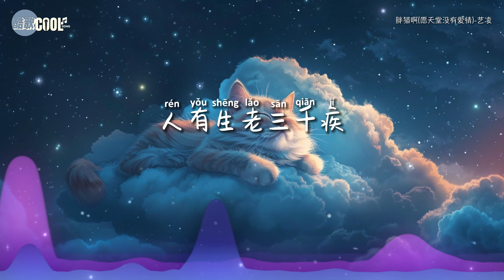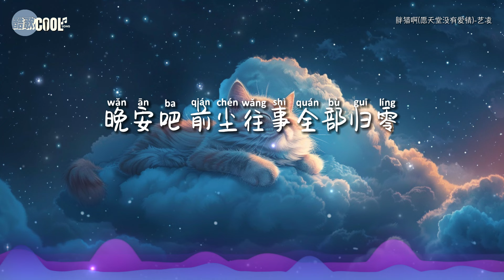艺凌 - 胖猫啊(愿天堂没有爱情)「胖猫啊 但愿天堂没有爱情你再也不会为谁而伤心」晚安吧 是是非非随风散尽【动态歌词 Lyrics】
♫♪ ♫♪ ♫♪『世上最远的距离 不是生死与别离 是你站在她面前
可是她却不曾在意』胖猫啊 但愿天堂没有爱情 你再也不会为谁而伤心
晚安吧 前尘往事全部归零

❤但愿我们能够珍惜眼前人❤ 愿我们在经历爱情的起伏和生活的坎坷中，能够坚强面对，不忘初心，心怀希望

❖歌詞在下面❖

胖猫啊(愿天堂没有爱情)-艺凌
词：龙入海
曲：灰色幽默
编曲：毅然音乐
混音：毅然音乐
和声：毅然音乐@初九

胖猫啊 但愿天堂没有爱情
你再也不会为谁而伤心
晚安吧 是是非非随风散尽
缘起缘落一切归于尘
人有生老三千疾
唯有相思不可医
若问世间情何物
直叫人生死相许
世上最远的距离
不是生死与别离
是你站在她面前
可是她却不曾在意
愿你来世再不涉红尘
人有生老三千疾
唯有相思不可医
若问世间情何物
直叫人生死相许
世上最远的距离
不是生死与别离
是你站在她面前